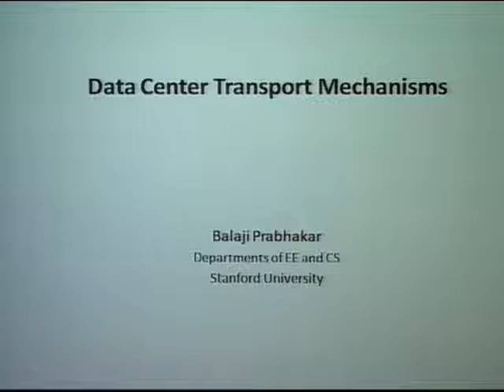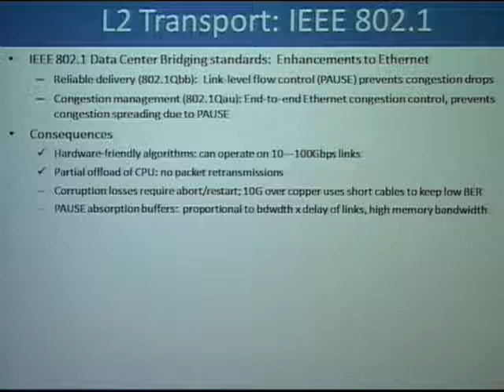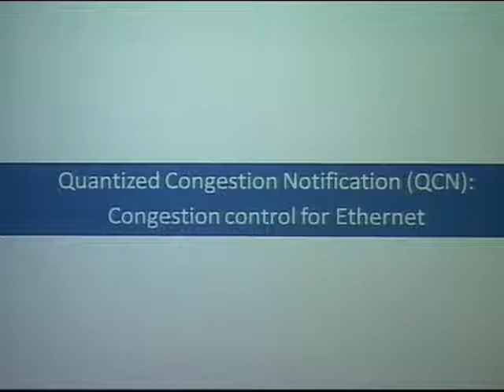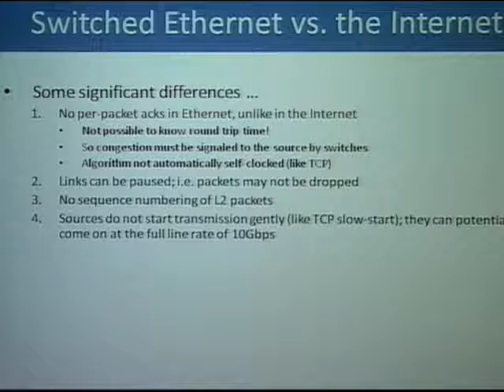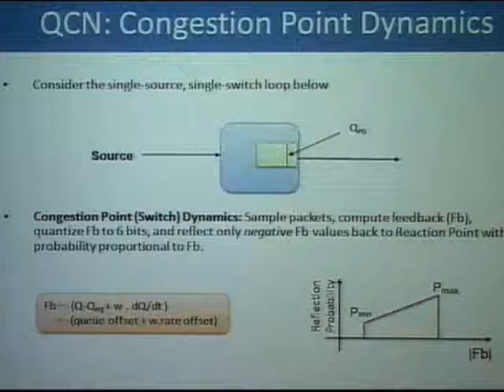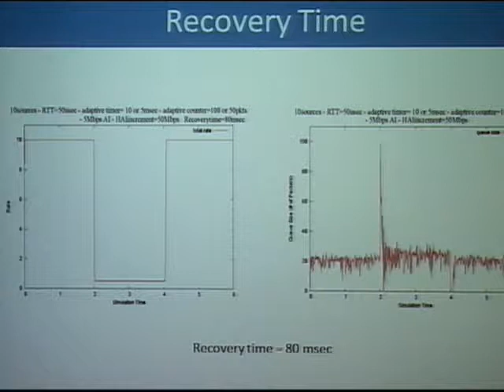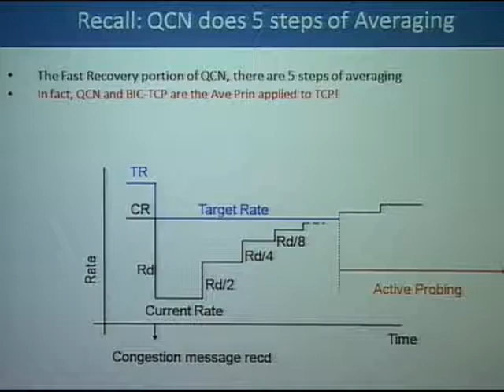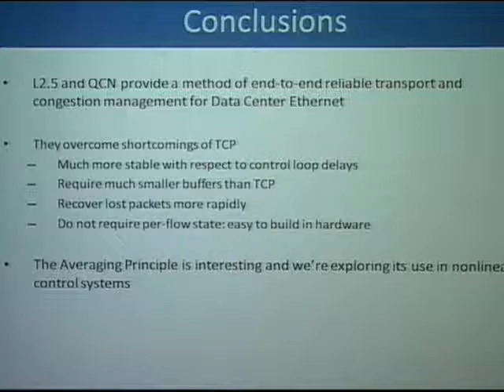B. Prabhakar | Data Center Transport Mechanisms (Apr 17, 2009)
Balaji Prabhakar, Associate Professor of Electrical and Computer Science at Stanford University, lectures on data center transport mechanisms. Data Center Networks present a novel, unique and rich environment for algorithm and protocol development. Projects are underway at the IEEE 802.1 standards body, especially in the Data Center Bridging Task Group, to define new Ethernet functions for data center use. Prabhakar describes one such project, IEEE 802.1Qau, which aims to develop an Ethernet congestion control algorithm. An analysis of the algorithm (called QCN) developed for the standard led to the discovery of a simple method for making congestion control loops stable in the face of increasing lags. This method, called the Averaging Principle, is applicable for stabilizing general control loops, not just congestion control loops. Prabhakar describes the development of the QCN algorithm and the Averaging Principle.